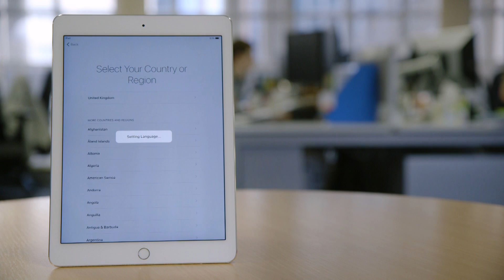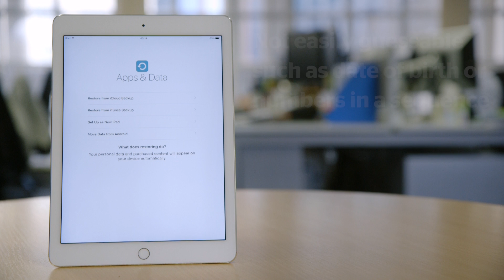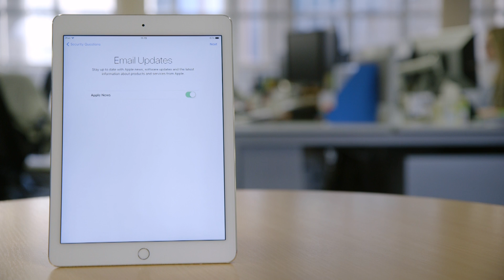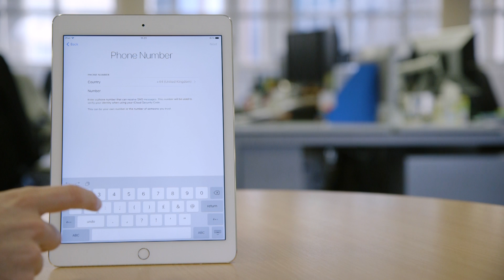How to set up your new iPad - Which? basic guide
Just got a new iPad as a present or in the sales and not sure what to do with it? This video will give you an easy to follow step-by-step guide to getting going with your new tablet.

If you liked this basic guide and want to see more then why not sign up to Which? for a £1 trial to get access to all our helpful guides on getting the most out of your new device.